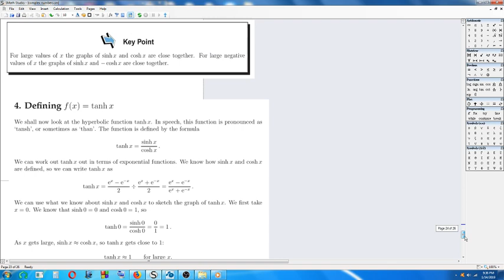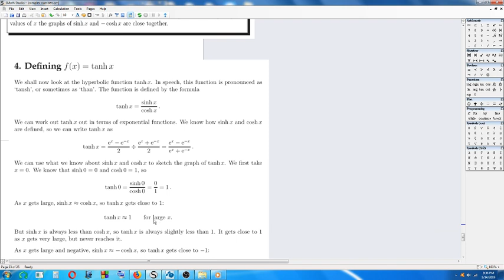Engineering Mathematics On The Go - 10 - Hyperbolic Functions - Defining f(x)=tanh x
Engineering Mathematics by by K.A. Stroud, with additions by Dexter J. Booth , Fifth Edition